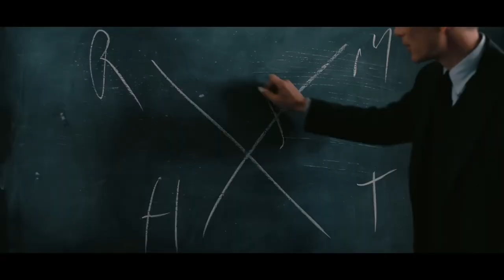Oppenheimer Movie TRAILER REACTION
Here's my reaction and quick take on Christopher Nolan's NEW TRAILER FOR OPPENHEIMER coming soon in 2023.

Synopsis: Physicist J Robert Oppenheimer works with a team of scientists during the Manhattan Project, leading to the development of the atomic bomb.

What did you think of the trailer? Could this be Chris Nolan's best movie yet?

Welcome to Jon Hand Entertainment!

I'm a Christian NERD who loves talking Star Wars, video games, movies, and generally just making fun edits to entertain you.